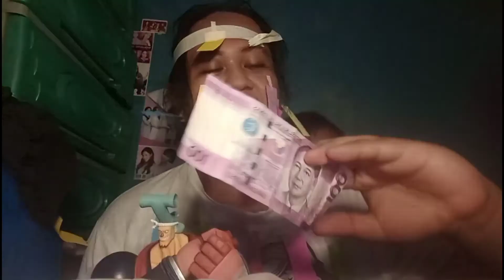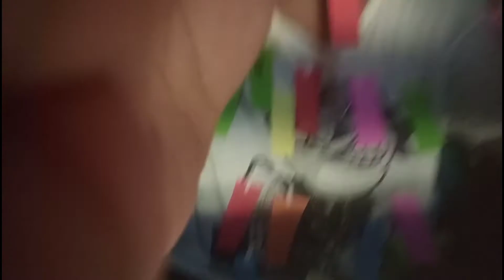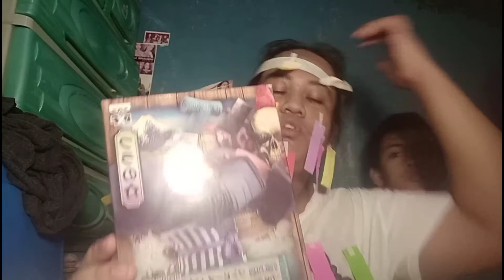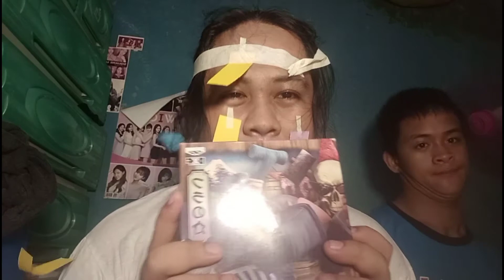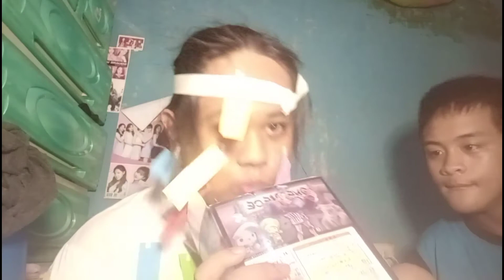100 Subs Ng Reboxer!